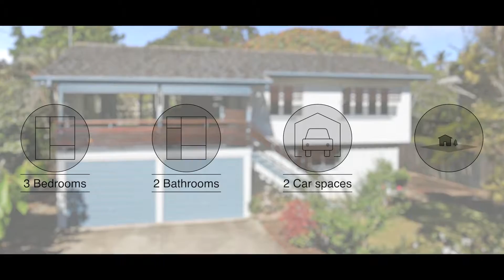Property Showcase: 31 Gotha Street, Cleveland | iNVISAGE Media for LJ Hooker Cleveland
Contact Brad Denham on 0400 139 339